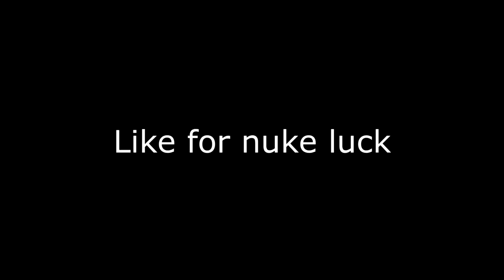Crazy Double De Atomizer Strike in Infinite Warfare!!!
Hope you all enjoyed this Double De Atomizer by Solar PJams!
SOLAR GAMING MEMBERS
Find them on Spotify or BandCamp!